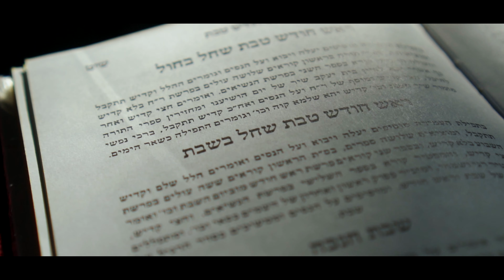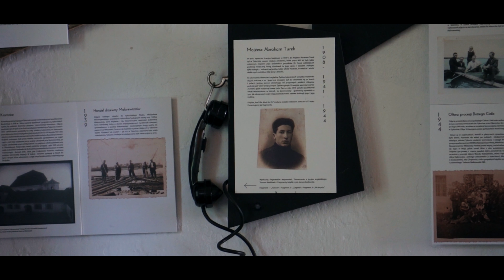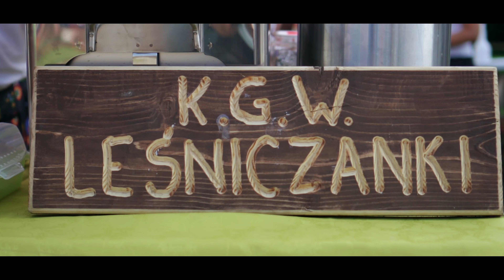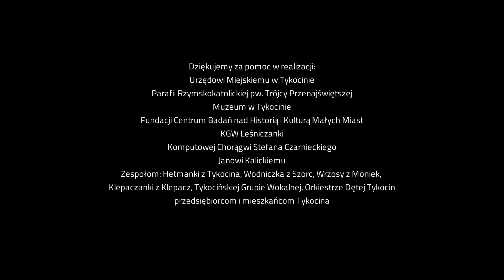Tykocin - dziedzictwo nie tylko materialne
Opowieść o dziedzictwie niematerialnym Tykocina.

Film powstał w ramach działania „Wsparcie na wdrażanie operacji w ramach strategii rozwoju lokalnego kierowanego przez społeczność” w ramach działania „Wsparcie dla rozwoju lokalnego w ramach inicjatywy LEADER” objętego Programem w zakresie: „Zachowanie dziedzictwa lokalnego – w tym wyposażenie mające na celu szerzenie lokalnej kultury i dziedzictwa lokalnego”, współfinansowanego na podst. art. 34 ust. 1 ustawy z dnia 20 lutego 2015 r. o wspieraniu rozwoju obszarów wiejskich z udziałem środków Europejskiego Funduszu Rolnego na rzecz Rozwoju Obszarów Wiejskich w ramach Programu Rozwoju Obszarów Wiejskich na lata 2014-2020 na podstawie umowy Nr 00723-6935-UM1011069/20 z dnia 13 sierpnia 2020 r. z późniejszymi zmianami, zawartej pomiędzy Województwem Podlaskim a Centrum Kultury, Sportu i Turystyki Ziemi Tykocińskiej w Tykocinie o realizację operacji „W stronę tradycji”.